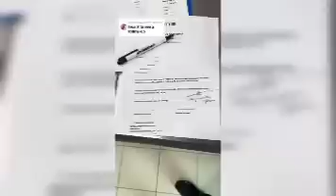OMG B!GHT! Jamaican Man Living In Canada Accus3d Wrongfully Of Ste@ling Drills Rescue By His Wife